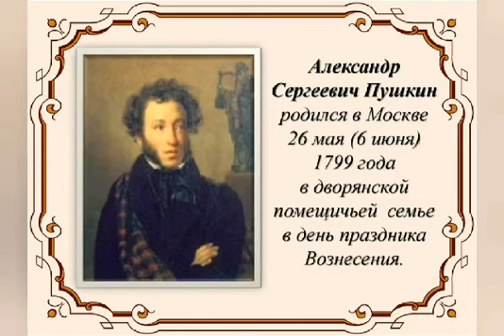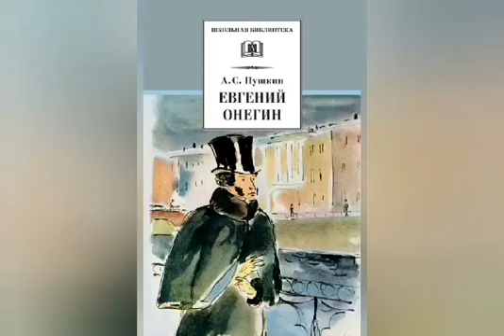Посвящение Пушкину. Исполняют ученики 9/3 класса основной школы № 69 имени А.Д. Сахарова г. Еревана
По всему миру 6 июня празднуется день рождения А.С.Пушкина и Международный День русского языка – праздник, учрежденный в 2010 году в честь поэта.
Великий русский поэт родился 6 июня 1799 года, а погиб через 37 лет, оставив после себя неоценимое богатство – поэтическое, прозаическое, драматическое. Он ушел, полностью изменив русский язык, несомненно, в лучшую сторону.
День рождения Пушкина – это всеобщий праздник для всего русскоязычного населения мира. К этому празднику ученики 9/3 класса основной школы № 69 имени А.Д. Сахарова города Еревана посвятили приготовленный ими видеоролик.
Учитель русского языка и литературы Григорян Наталья Ивановна.